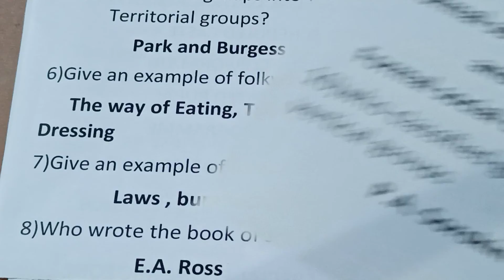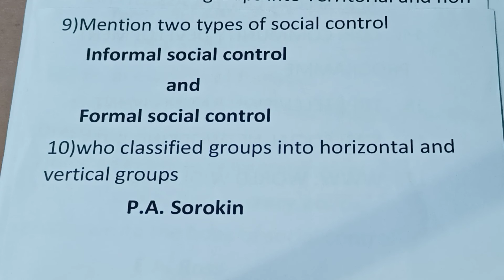chapter 2 (1st PU) 1 mark questions